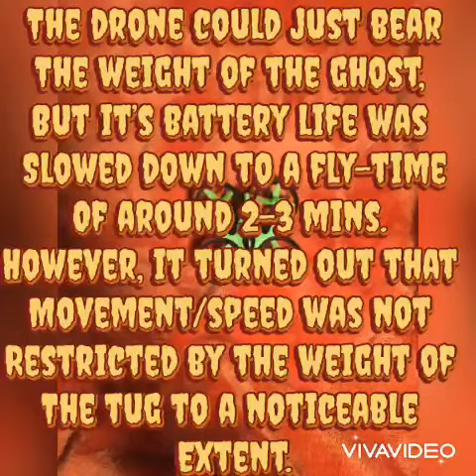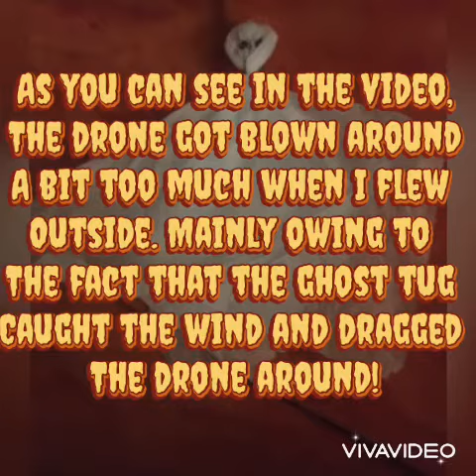Eachine e010 ghost tow!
For Halloween, we made a simple tissue ghost, and towed it from my eo10! Great fun!🎃🤪